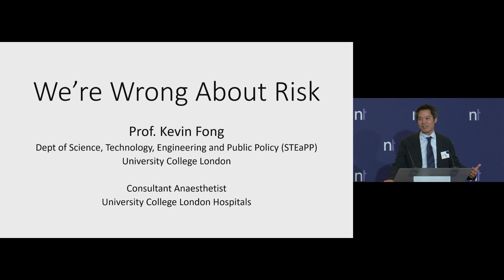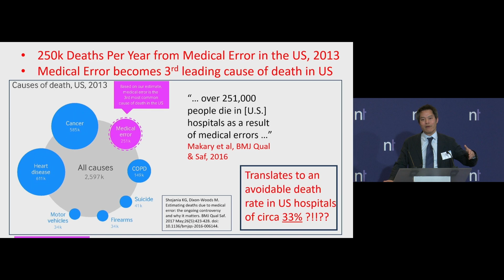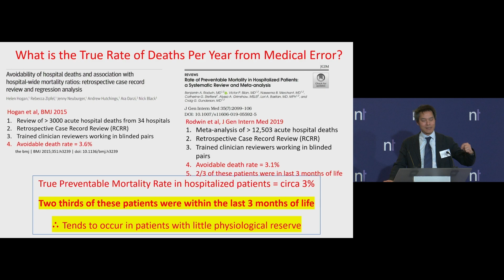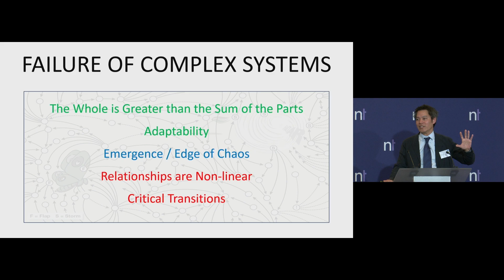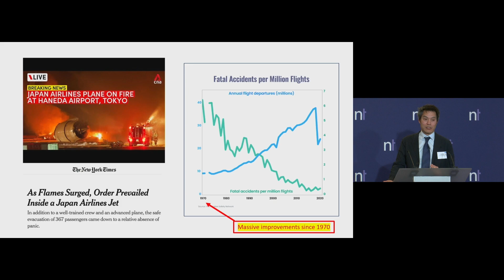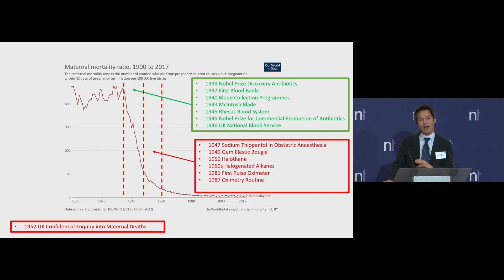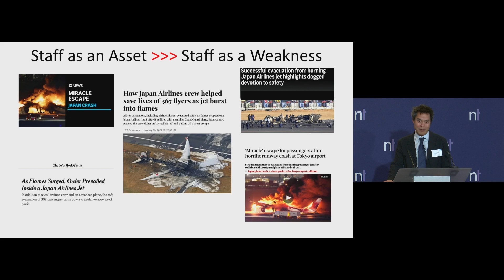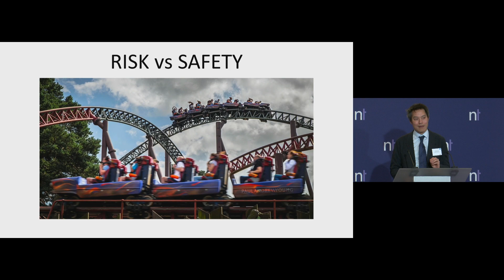Summit 2024 session – A new approach to risk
Nearly 25 years since a groundbreaking report on risks and harm in health care focused attention on reducing medical errors and improving patient safety, what is the state of understanding about risk in health and care today? Absolute safety in health care is impossible to guarantee – perhaps it is time for a paradigm shift in our thinking about risk. This session will consider the tensions that exist in this debate and suggest a reframing of the discussion around this vital issue. Session at Nuffield Trust Summit, 7 March 2024.

Chair: Dr Rebecca Rosen - Senior Fellow, Nuffield Trust
Speakers: Dr Kevin Fong - Consultant Anaesthetist, University College London Hospitals NHS Trust

Dr Henrietta Hughes - Patient Safety Commissioner, Office of the Patient Safety Commissioner

Prof Joe Rafferty – Chief Executive, Mersey Care NHS Foundation Trust